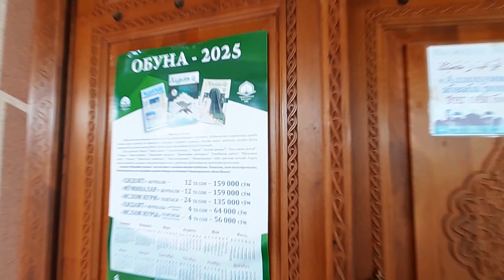Hazrati Umar Mosque #68